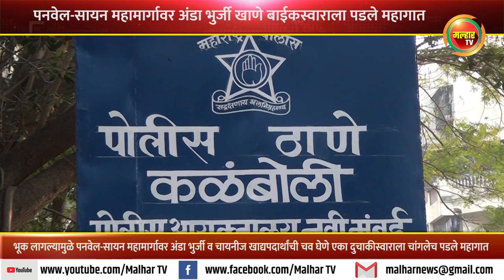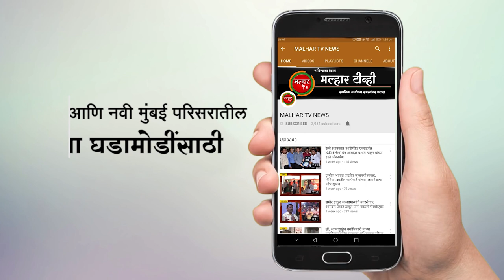पनवेल-सायन महामार्गावर अंडा भुर्जी खाणे बाईकस्वाराला पडले महागात !!!